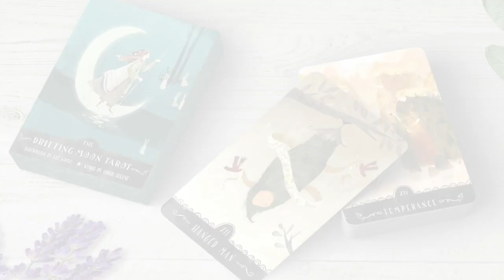Staying in Your Lane | 3PP #114 Full Video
Should I quit? Am I overpriced? What should I focus on now? Get some perspective on all this and more from illustrators Jake Parker, Lee White, and Will Terry.